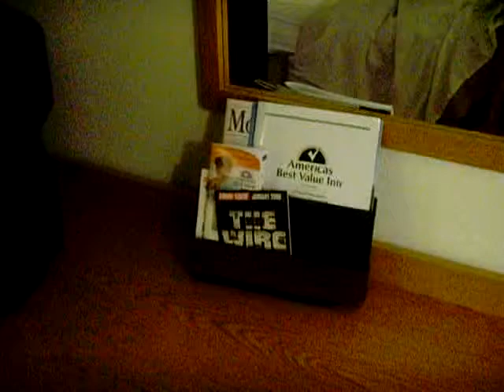Americas Best Value Inn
Telluride